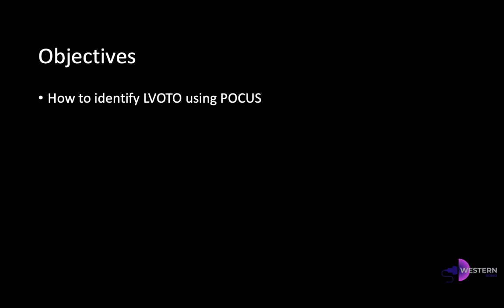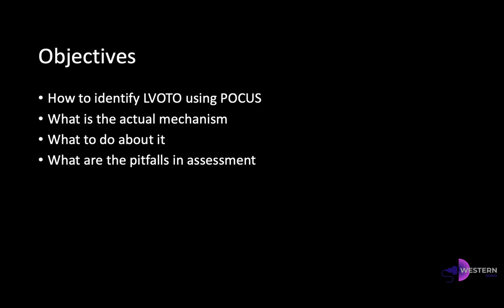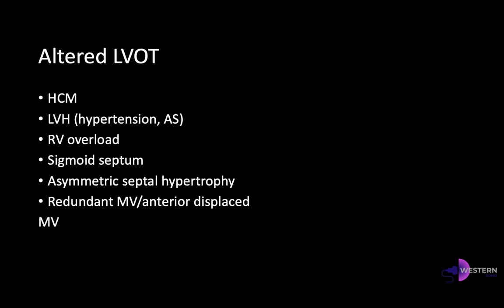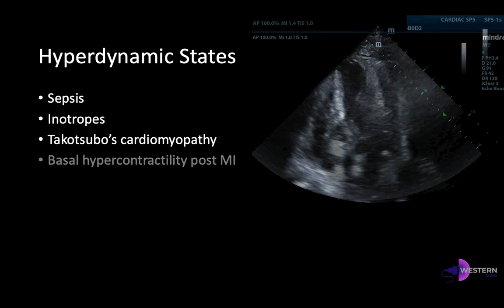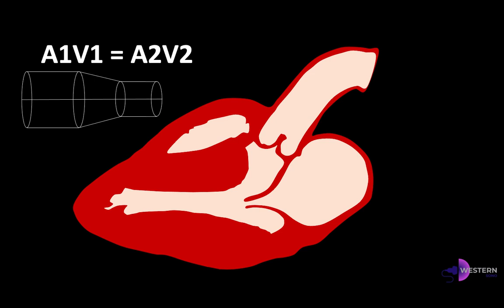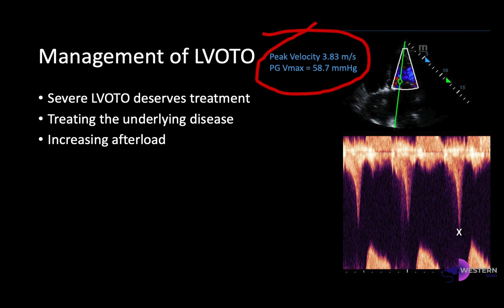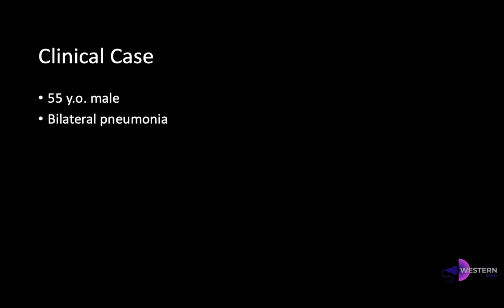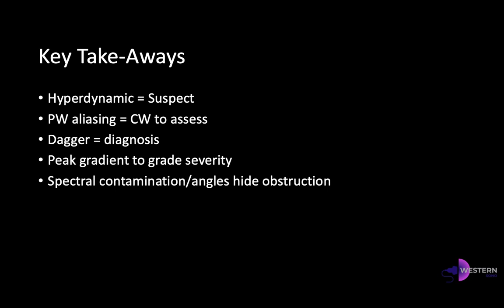Aliasing in the Outflow Tract - LVOT Obstruction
In this video we show you how to assess for left ventricular outflow tract obstruction using POCUS and review the underlying pathophysiology as well as management using illustrative cases.

Special thanks to Dr. Robert Arntfield for guidance in developing this screencast and to Dr. Ross Prager for excellent case images.

00:00 - Intro
00:53 - Objectives
01:20 - How to Evaluate LVOT Obstruction
08:52 - Mechanism of LVOT Obstruction
13:04 - Management of LVOT Obstruction
14:05 - Pitfalls
16:38 - Clinical Case
18:33 - Key Takeaways